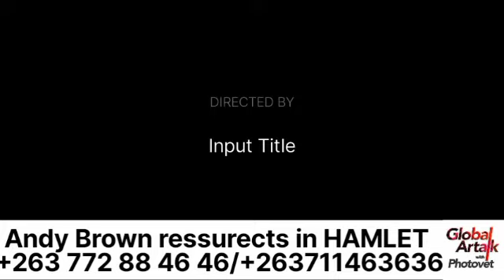HAMLET performing *FIONA* by his brother, Andy Brown the who died on.......